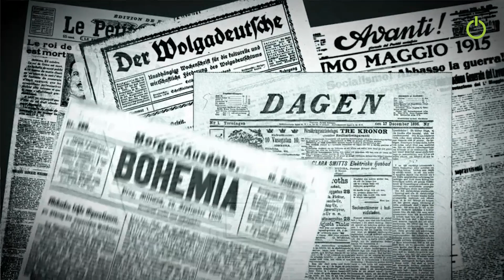Էջեր հայոց պայքարից․ Թալեաթ փաշայի չեզոքացման գործողությունը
Տեսանյութը՝ Amrots ազգային արժեքների զարգացման հիմնադրամի